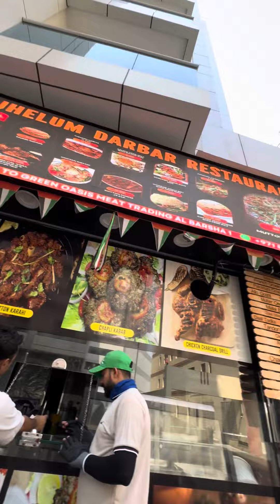changing is life